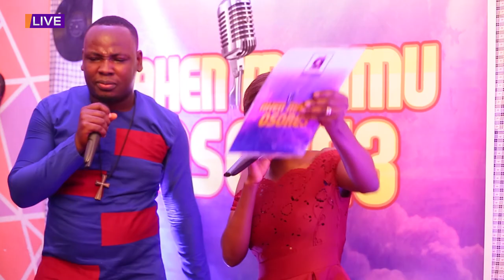AHENMAN MU OSORE WITH MINS. BEN AFFUL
Amenfi Tv Ahenman Mu Osore is here to stay Monday - Friday, Keep watching Amenfi Tv on your Multi Tv decoder